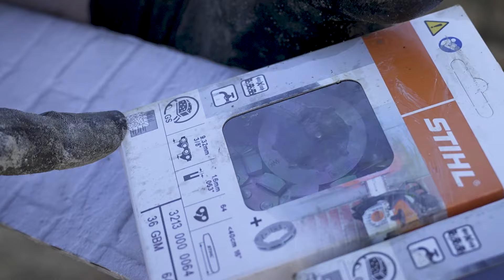Motorsäge VS. Stahlbeton - Die Stihl GS 461 an ihren Grenzen!?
Heute testen wir die Kettensäge Stihl GS 461! Besser gesagt den Gesteinsschneider. Was für ein Biest!
Aber wir haben ein hartes Stück Arbeit vor uns. Ist der Nadelbeton der Endgegner?

Du willst uns unterstützen? Lass einfach ein Abo, Like oder Kommentar da.

Roland, vom Motorgerätehaus Krauß erklärt Dir in seinen Videos die unterschiedlichsten Produkte der Marken Stihl, Honda, Iseki, Stiga & Kärcher.
Hauptsächlich geht es dabei um die  Themen Gartenarbeit, Forstarbeit, Do-it-yourself und allem, was sein Motorgerätehaus sonst noch so hergibt.

▬ Social Media ▬▬▬▬▬▬▬▬▬▬▬▬▬▬▬

Produktion & Design: davidschmidt-medien.de